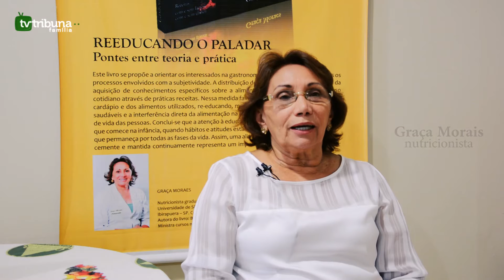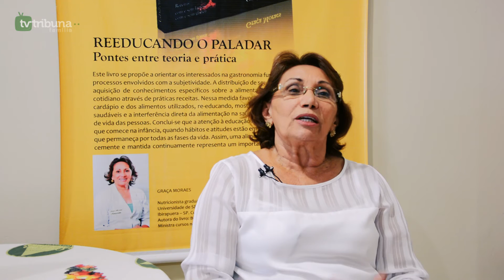[TV TRIBUNA] Dieta contra a Síndrome Metabólica